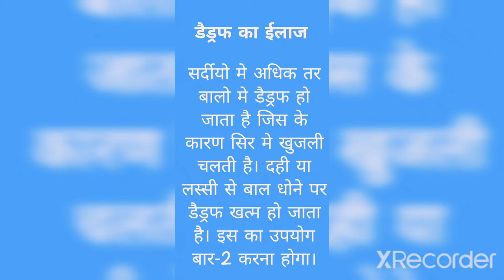डैंड्रफ का ईलाज